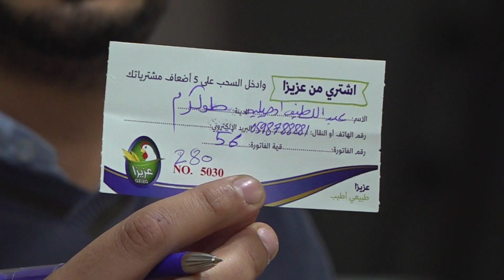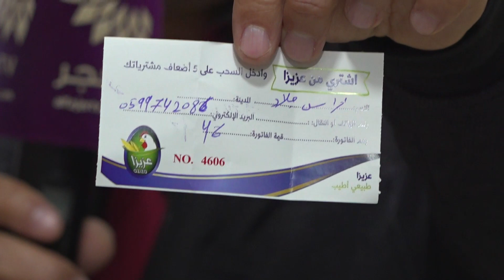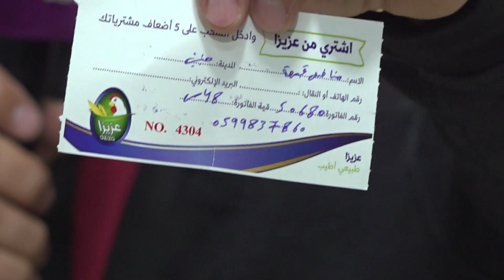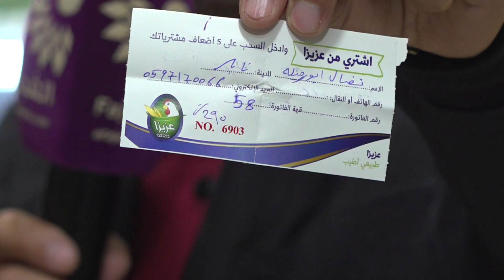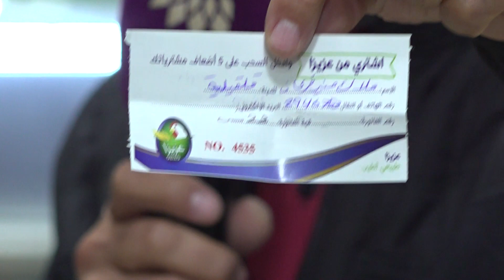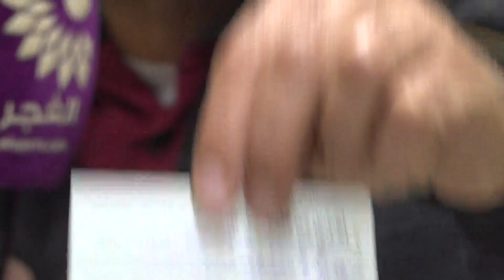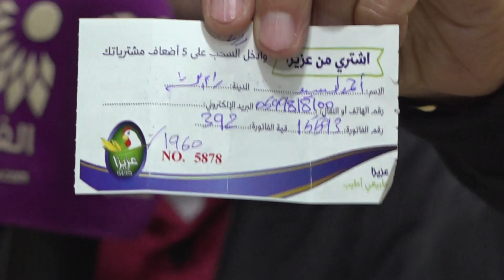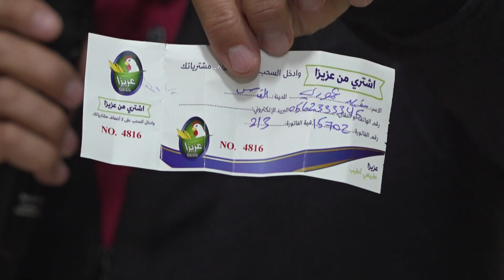السحب على حملة 5 اضعاف مشترياتك من معارض عزيزا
تلفزيون الفجر| السحب على حملة 5 اضعاف مشترياتك من معارض عزيزا